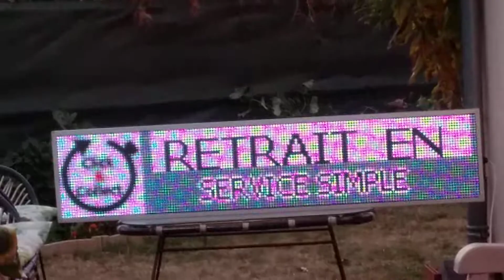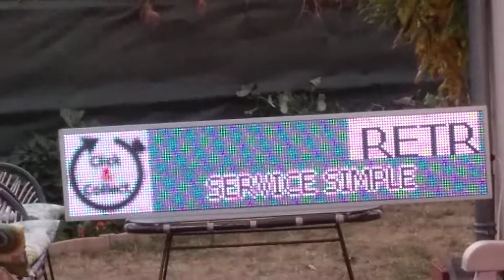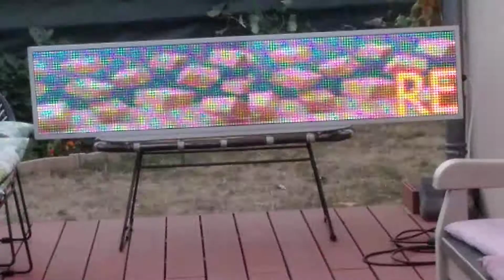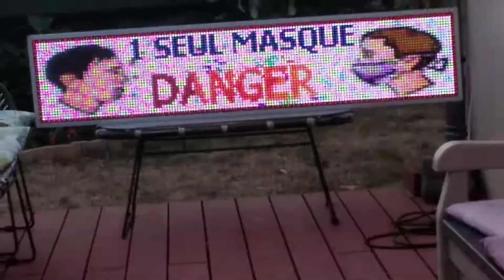Afficheur led de 160x32 polychrome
Ie rendu des couleurs est moins bon qu’en réalité mais cela donne une idée des messages possible